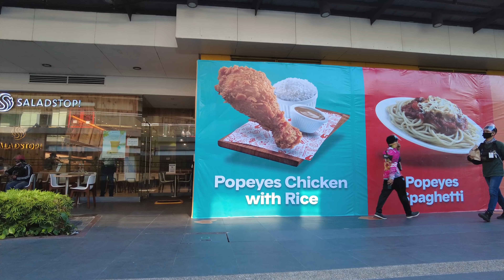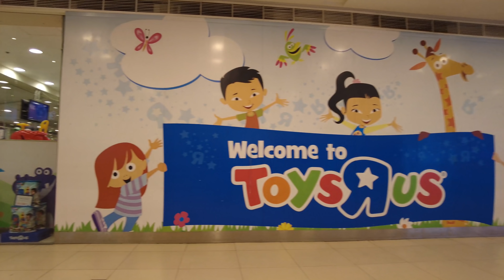[4K] U.P. Town Center Mall Walking Tour | QC Philippines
00:00 - 00:22 Intro
00:22 - 19:35 Outdoor restaurants
19:35 - 36:48 Mall Indoor
36:48 - 37:20 Parking
*U.P. Town Center abbreviated as UPTC is a shopping center in Quezon City, Metro Manila, Philippines, managed by the Ayala Malls group. It opened on September 30, 2013.
Ayala Land secured a 25-year lease contract with the University of the Philippines to develop the 7.4 hectares (18 acres) lot which is part of the university's campus to build a shopping mall complex. The lot was the former location of the U.P. Integrated School under the University of the Philippines Diliman. The trees already in the lot were not cut down and 40 percent of the land are designated for open space.